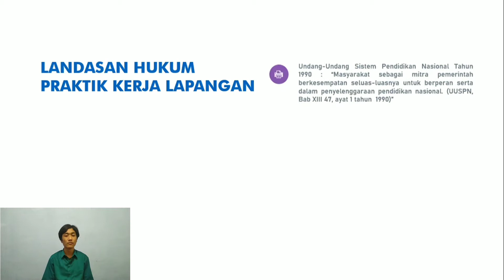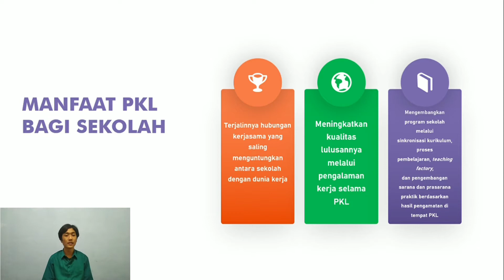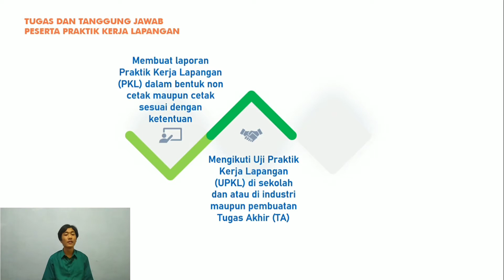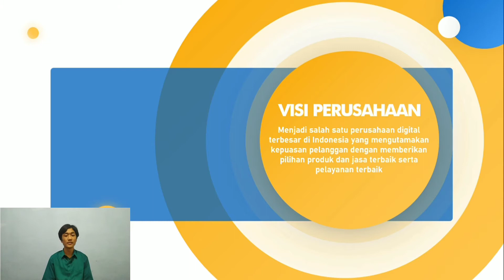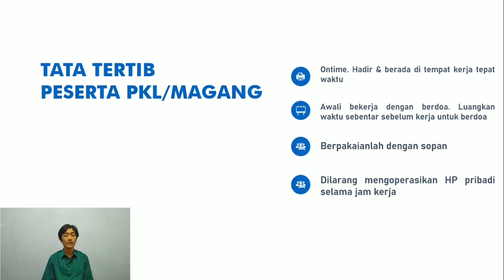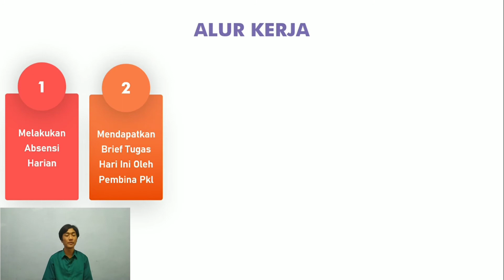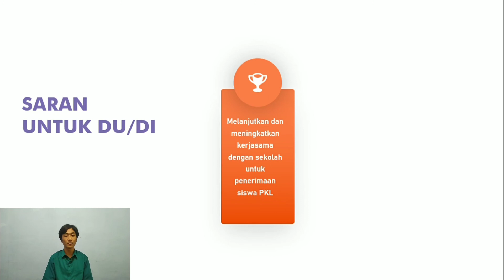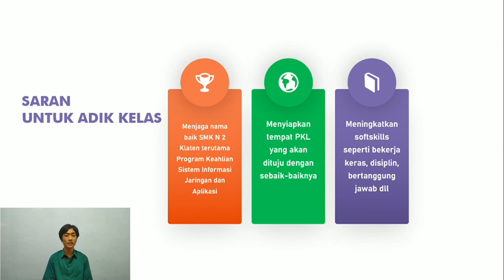Presentasi Laporan Praktik Kerja Lapangan di Seven Inc | SMK N 2 KLATEN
Presentasi Laporan Praktik Kerja Lapangan | SEVEN INC

Nama : Fendi Iqbal Nur Setiyawan
No. Absen : 13
Kelas : XIII SIJA B

Saya di Seven Inc sebagai Desainer Grafis, jobdesk yang saya lakukan adalah membuat desain, yaitu : tampilan website, isi/ keterangan tampilan website, banner website, logo, poster dll.

Gunakan headset/earphone apabila suara kurang terdengar
Maaf bila ada kekurangan, kebisingan, dan suara kucing, hehe 😁

Suwun ✌